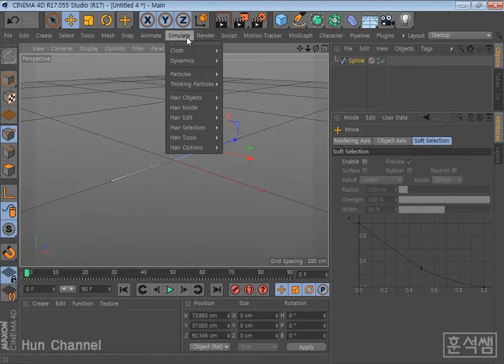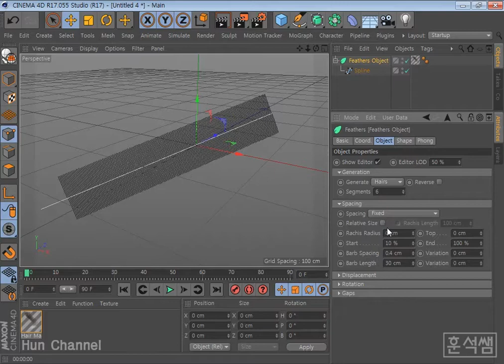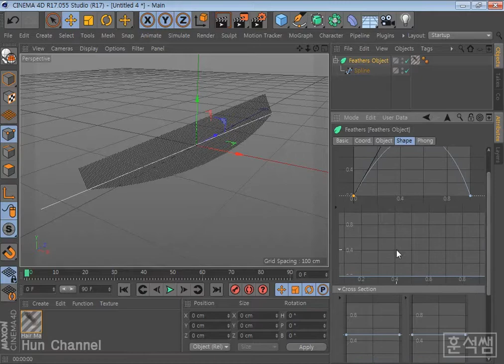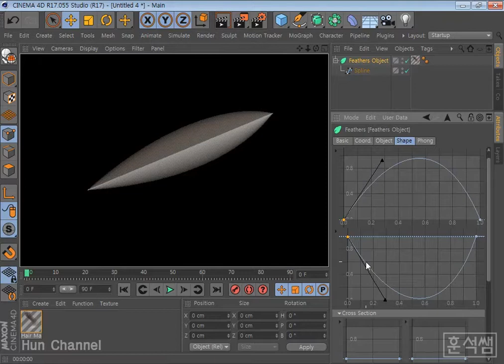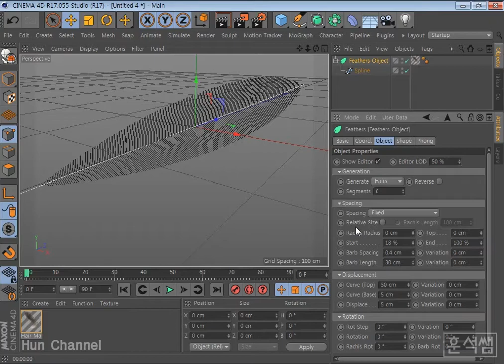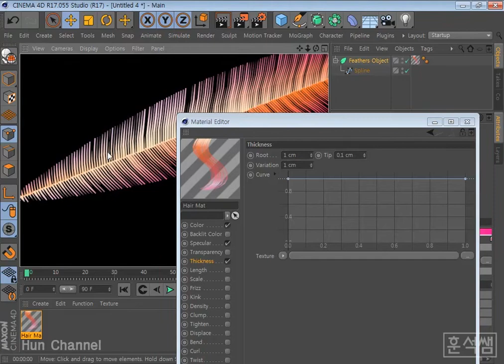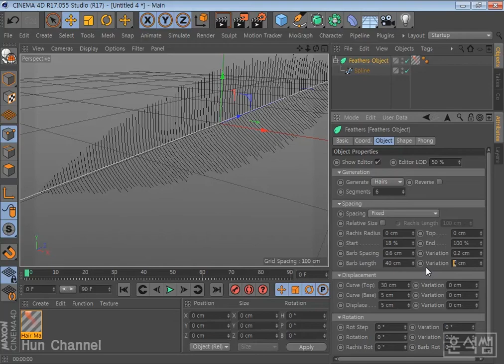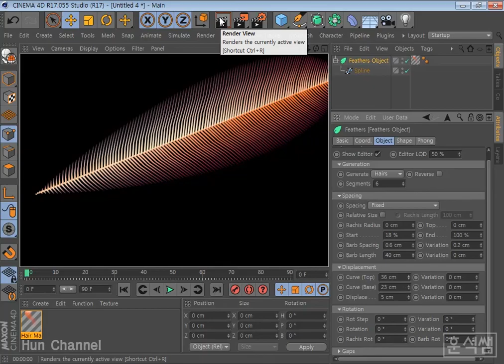[훈석쌤 시포디] Cinema 4D Dynamic- 깃털의 표현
Cinema 4D Dynamic- 깃털의 표현